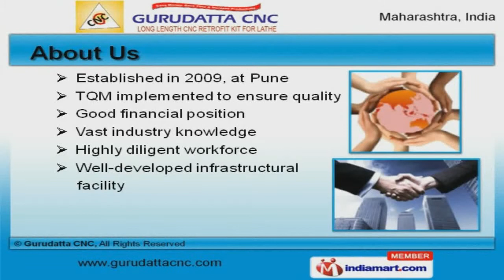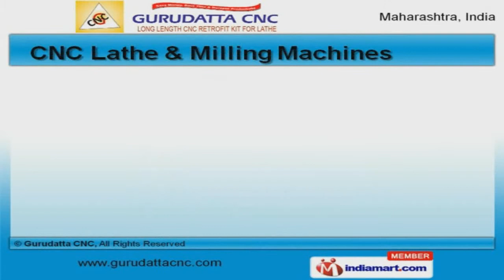CNC Lathe Machine, CNC Controller & CNC Retrofit Machine By Gurudatta CNC, Pune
Welcome to Gurudatta CNC, Manufacturer and Supplier of CNC Lathe, Controller and Retrofit Machines. The company was established in 2009 at Pune. Good financial position and vast industry knowledge make us different from others. International quality standard, longer functional life and Timely delivery schedules are the plus points of our organization. We offer a wide array of CNC Trainers, Retrofit and Retrofit Lathe Machines. Our CNC Retrofit and Retrofit Lathe Machines are best in the industry amongst others. We offer CNC Retrofit Kit and Controllers that are widely acclaimed in the market. PC Based CNC Controllers offered by us are acknowledged for their functionality. Along with that we offer CNC Lathe and Milling Machines that are superior in performance. We also provide CNC Trainers that are nothing but the best solution for all your needs.